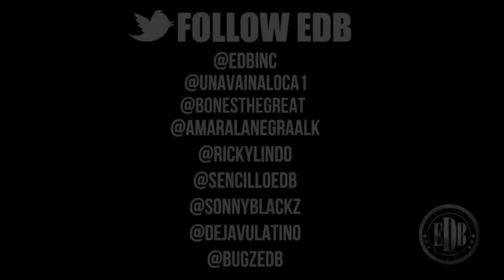Fuego Si Me Pego Ai Se Eu Te Pego Mambo Remix PREVIEW